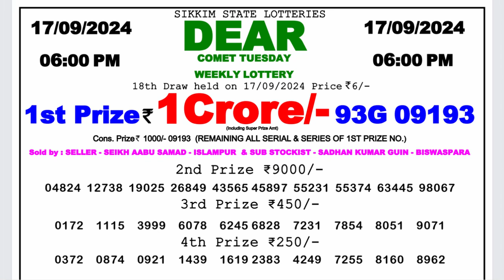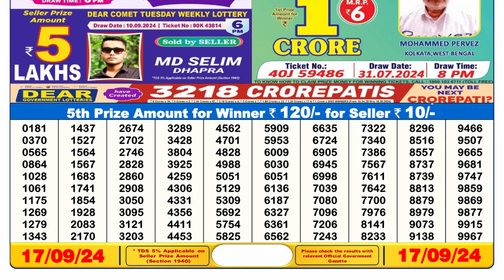Lottery Sambad 6PM 17.09.2024 | Dear Lottery Result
lottery sambad
lottery 6pm result today
lottery fax